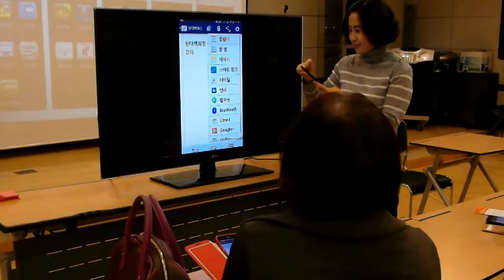이영대박사의 동영상